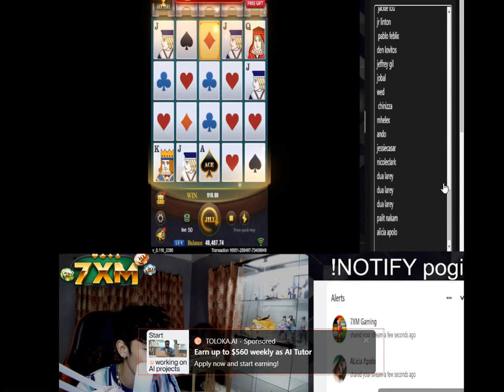PALDOHAN SA 7XM - Super Ace | Jedaih Streamer | WIN BIG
Enjoy SuperAce88 Asia's top-notch games, bonuses and promotions within a few seconds!